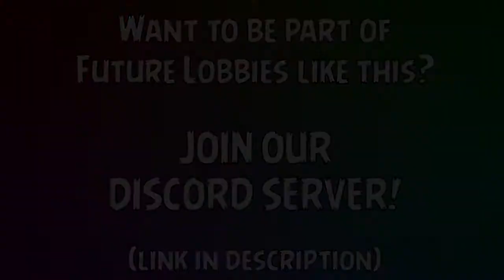FLAAP.IO FUNNY MOMENTS // FLAAP.IO HIGHSCORE // HYPERMATTERS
Hyper